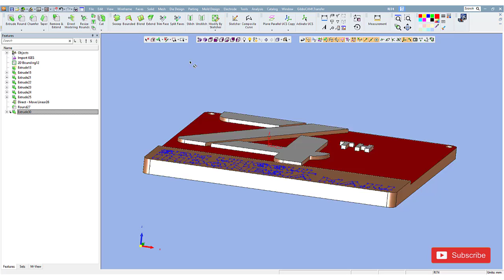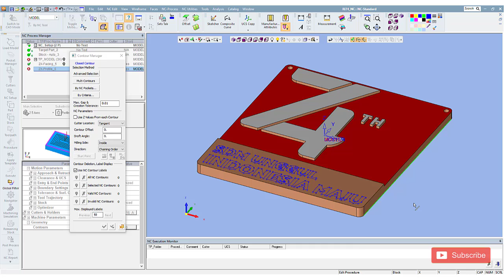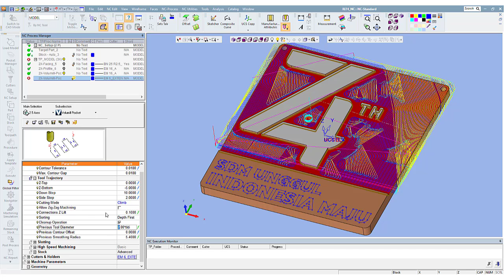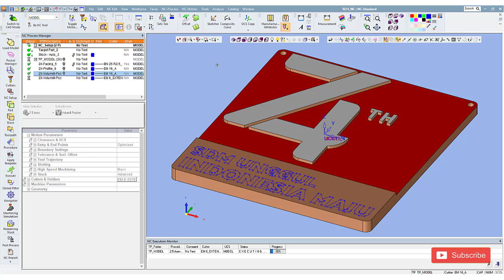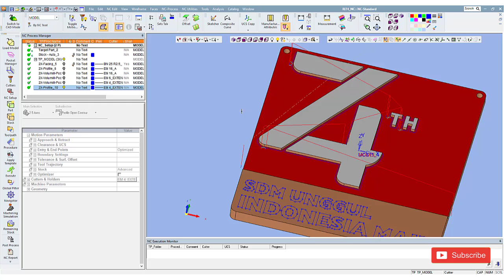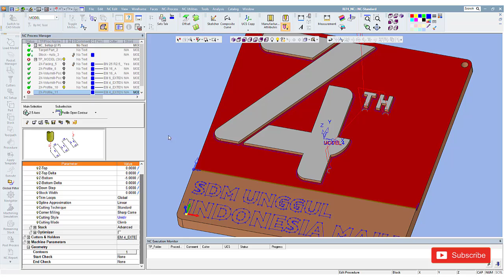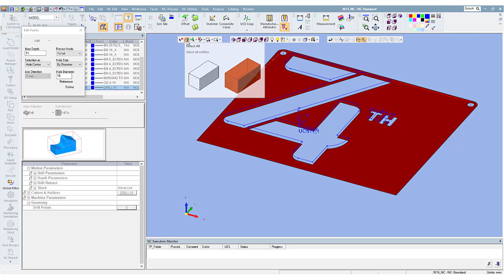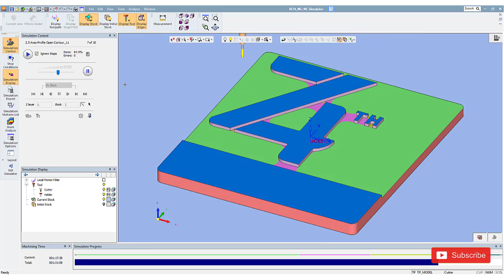Dirgahayu Republik Indonesia, SDM UNGGUL INDONESIA MAJU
Selamat Hari Kemeredekaan Indonesia ke-74

SDM UNGGUL INDONESIA MAJU

Part di dapat dr file PNG, download di link berikut:
diedit di GibbsCam lalu diexport ke Iges dan di buat program NC di Cimatron 14

Jika anda tidak suka silakan dishare agar dunia turut mengetahuinya.

Hari Mulyanto